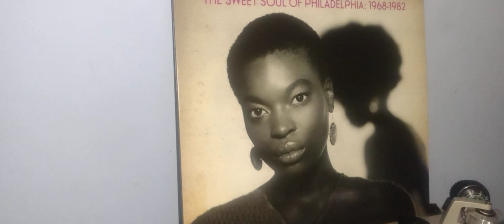THINKING ABOUT MY BABY......The Geminiles..🤎🤎🤎🤎🤎🤎🤎🤎🤎🤎🤎🤎 💛💛💛💛💛💛💛💛💛💛💛